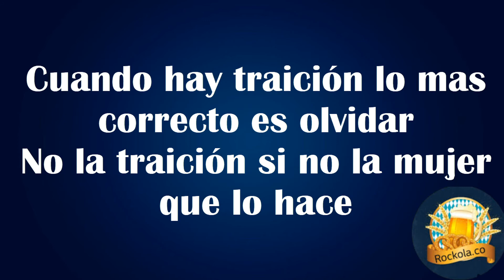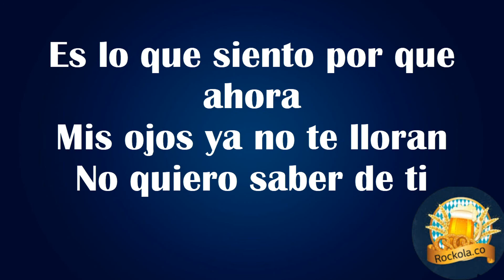NO QUIERO SABER DE TI FERNANDO BURBANO- LETRA